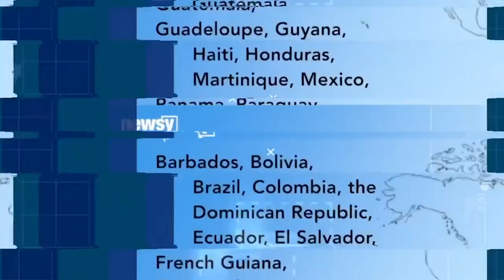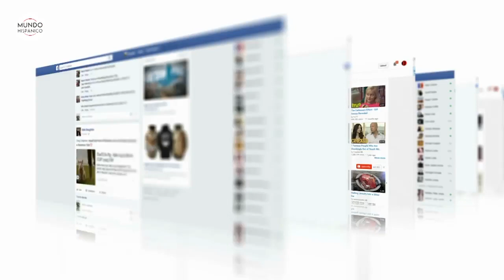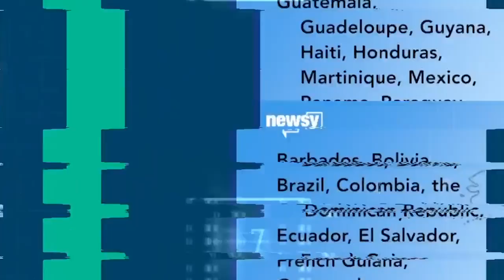Joven celebra que después de mucho tiempo pudo comprarse un refrigerador y se vuelve viral Noticias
Joven celebra que después de mucho tiempo de ahorrar y de muchas horas en el trabajo pudo comprarse su primer refrigerador con su propio dinero, confesando que para él era un gran progreso debido a que ya había comenzado a vivir solo y a independizarse de sus padres, volviéndose  en viral

Muy pocos pueden llegar a conocer realmente el significado de las pequeñas cosas, y es que no se trata de lo material en sí, si no del esfuerzo que te llegó a costar para obtenerlo, y Mariano Cantero es un claro ejemplo de persistencia, esfuerzo y trabajo, y es que el joven de 18 años se volvió viral después de que le contara que se había comprado su propio refrigerador.